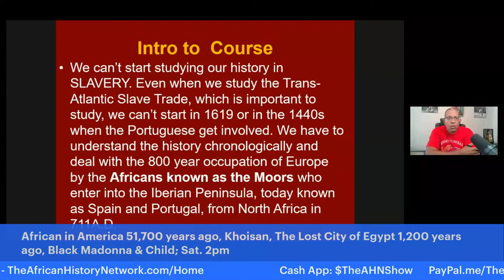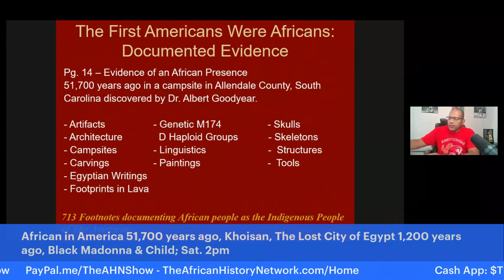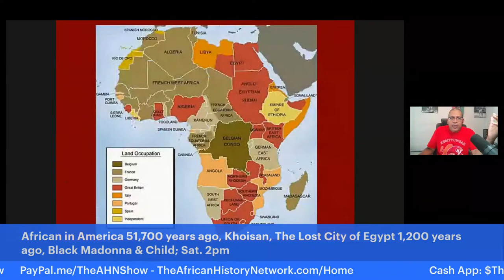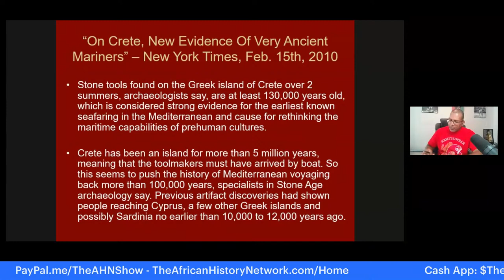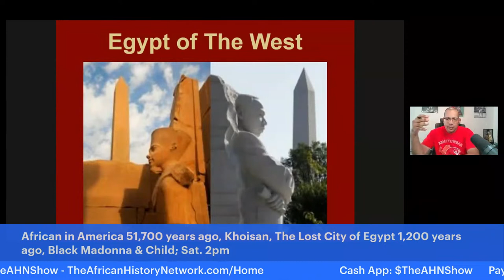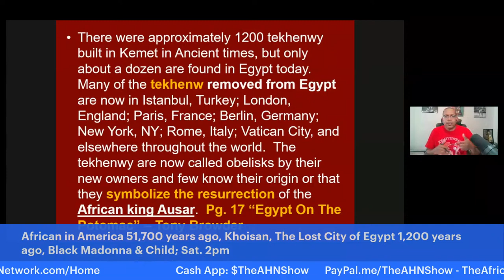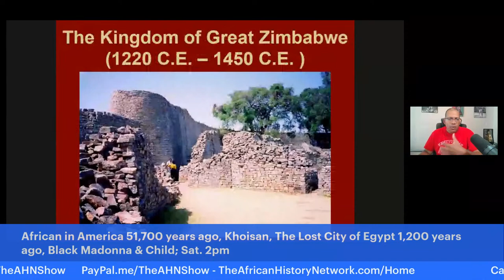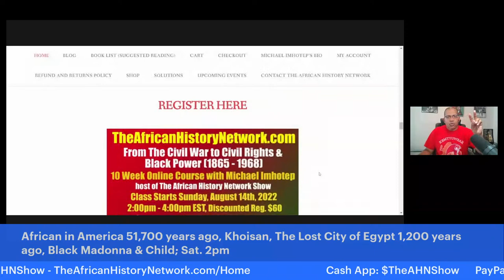African in America 51,700 years ago, Khoisan, The Lost City of Egypt 1,200 years ago, Black Madon…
African in America 51,700 years ago, Khoisan, The Lost City of Egypt 1,200 years ago, Black Madonna & Child worshiped in Europe; Wakanda is a real word, Bastet comes from Ancient Kemet (Egypt)  (Class Preview) Next Class Sat., 8-13-22, 2:00pm EST with Michael Imhotep

REGISTER NOW: Next Class Saturday, 8-13-22, 2pm EST! WATCH CONTENT ON DEMAND NOW!!! ‘Ancient Kemet (Egypt), The Moors & The Maafa: Understanding The Trans-Atlantic Slave Trade What They Didn’t Teach You In School’, (LIVE 12 Week Online Course) with Michael Imhotep host of The African History Network Show. Discounted Registration $60; ALL LIVE SESSIONS WILL BE RECORDED SO YOU CAN WATCH AT ANY TIME! WATCH CONTENT ON DEMAND!

1st Class ‘Ancient Kemet (Egypt), The Moors & The Maafa: Understanding The Trans-Atlantic Slave Trade What They Didn’t Teach You In School’, Saturdays 2pm EST

2nd Class ‘From The Civil War To Civil Rights Movement & Black Power (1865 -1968) Sundays 2pm EST